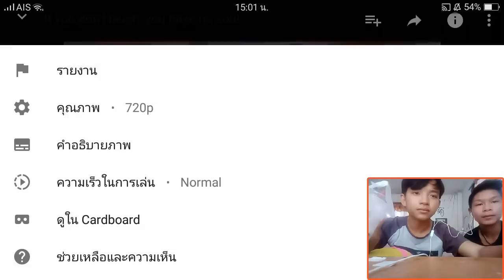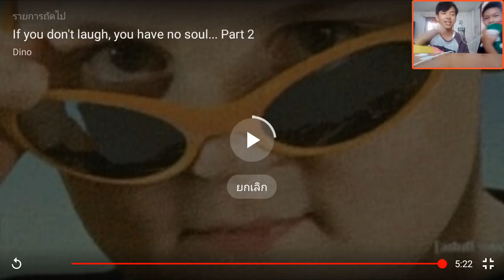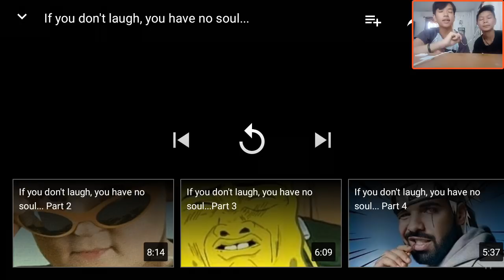ขำหาพ่อง ! #3